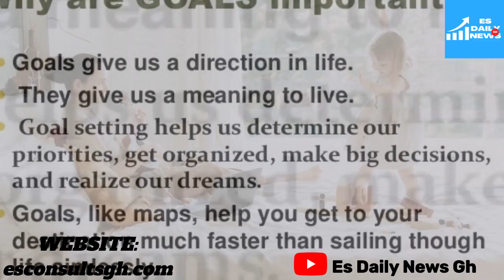INTRODUCTION TO MY CHANNEL 📺📻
Es Daily News Gh is a news agency that prides itself on providing up-to-date information on local, international and global events. We provide detailed coverage of entertainment, sports, politics and more in a timely manner. Our goal is to keep the public informed about important issues of the day and to inform our readers about the world around us. With an experienced team of writers, our mission is to produce quality content that keeps readers informed and engaged. We strive to deliver reliable, unbiased information so that all parties benefit from our services.

Visit my news website here esconsultsgh.com